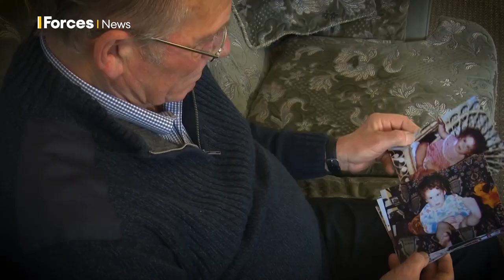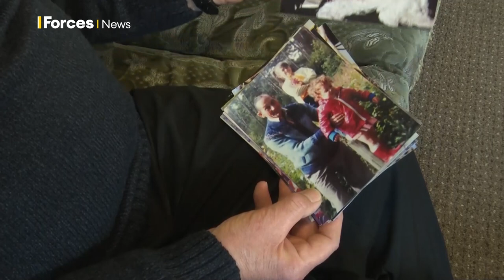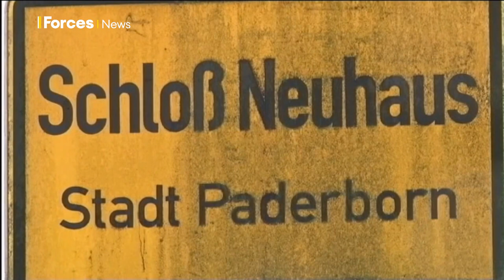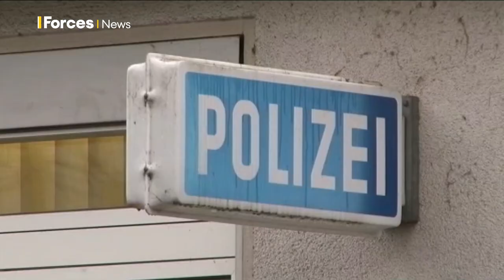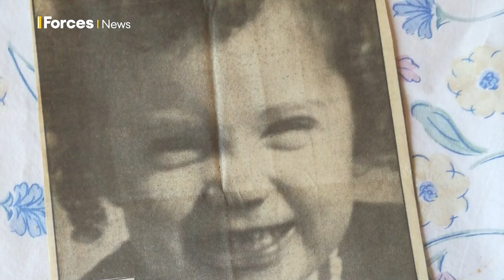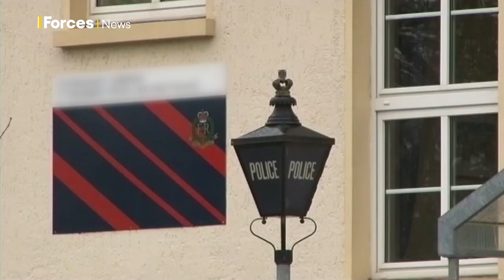Katrice Lee: A father's 40-year search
What happened to Katrice Lee?

The two-year-old disappeared on 28 November 1981 – her second birthday – from a NAAFI shopping centre in Schloß Neuhaus near Paderborn in Germany.

Her father Richard, who was serving there as a sergeant in the British Army's 15th/19th King's Royal Hussars, wants more to be done and has returned to the place she vanished nearly four decades ago.

Thumbnail 📸 PA.